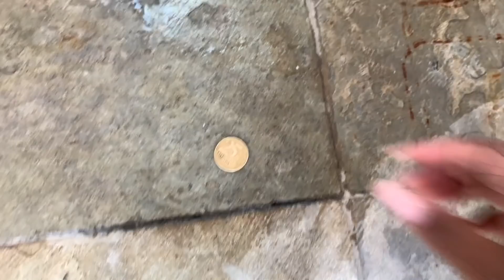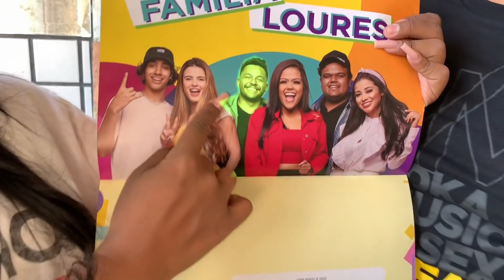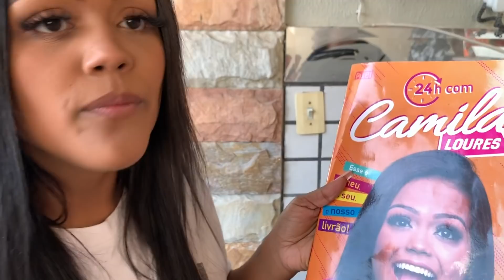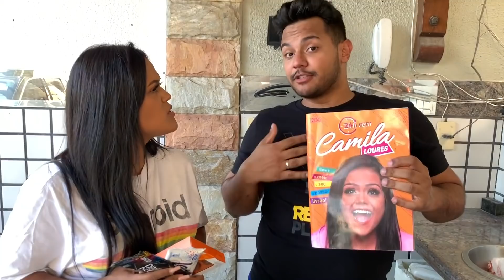CARA OU COROA !!!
Familia, saiu as datas da turne familia loures, quero muito encontrar voces, vou deixar os links pra voces garantirem os ingressos da turne que estamos preparando com muito carinho ♥️